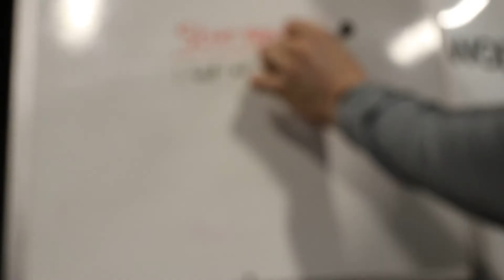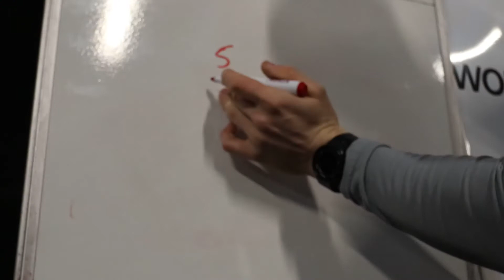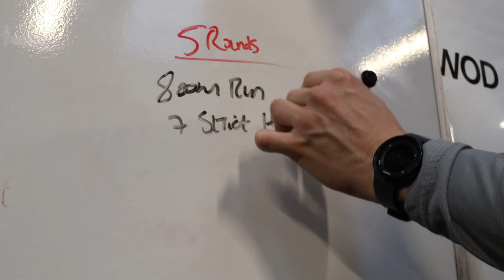"Things Are Away To The Dogs" Episode 73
CrossFit Weightlifting Gym BodyBuilding Health Fitness